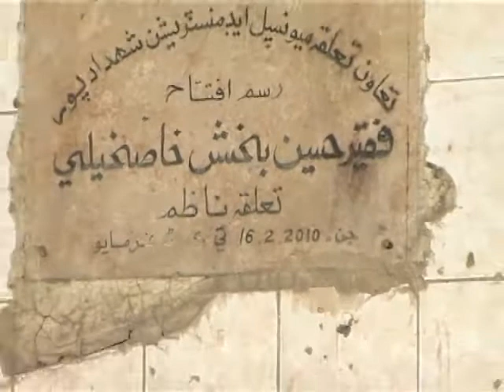Shahdadpur. Peeny Ka Zahrila Pani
Video from Rasheed Magsi